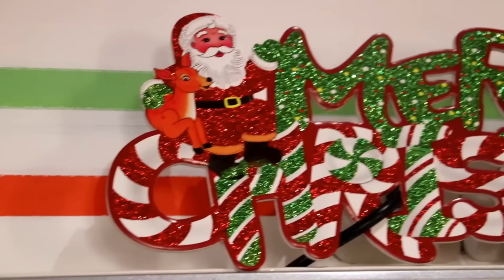GLORIA - le père noël et le justicier de Nkoabang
NOUS SOMMES LE BYSNESS COMEDIE CLUB
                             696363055